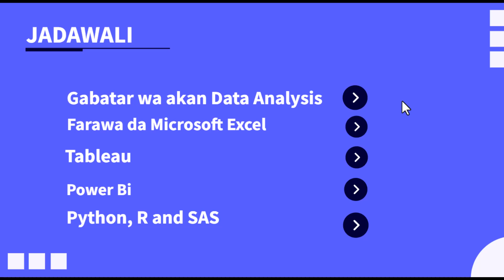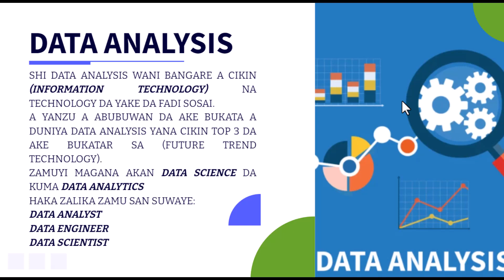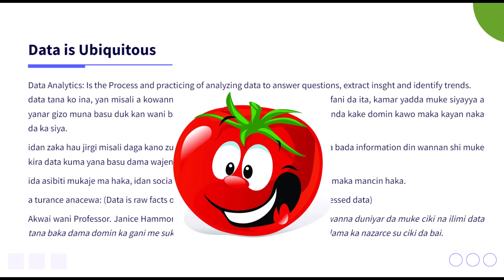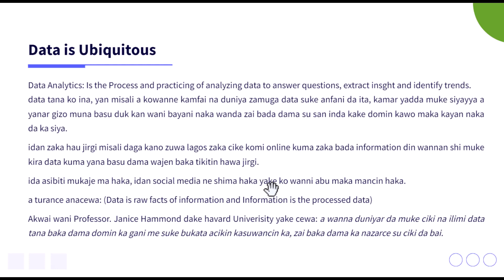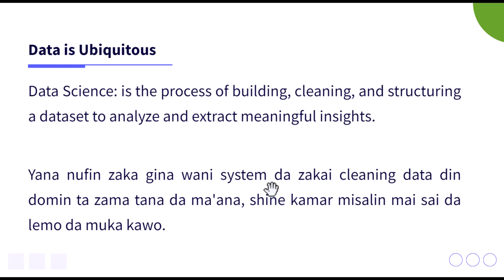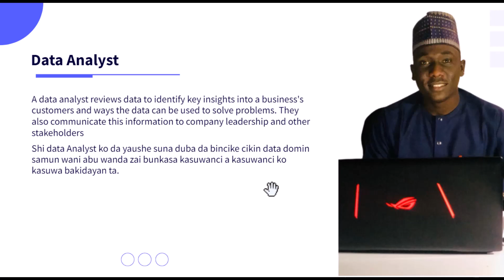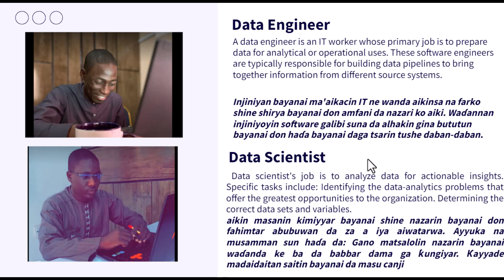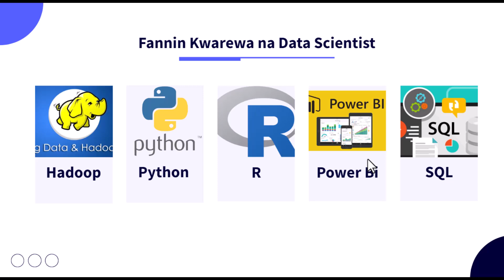Learning Data Analysis in Hausa: Mastering How to Analyze Data in Hausa Language.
"This course will help you learn how to analyze data in Hausa. It will cover additional information about data analysis, such as how to use software like Excel and R for analysis. And you will learn how to use other tools like Python and SQL for analysis. This course will help you become a data analysis expert in Hausa."